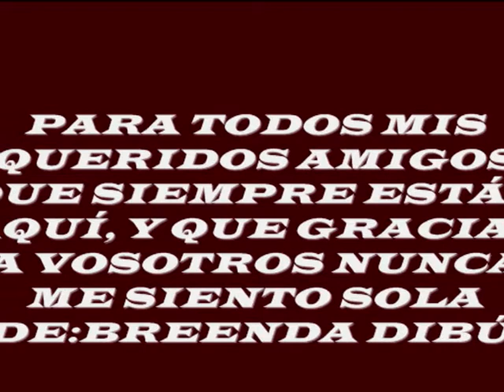HOMENAJE HA MIS AMIGOS DEL FACEBOOK (LA Oreja DE VAN GOGH Y EL CANTO DEL LOCO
MÚSICA DE LA OREJA DE VANGOGH Y EL CANTO DEL LOCO.